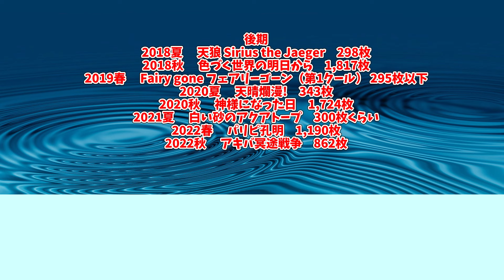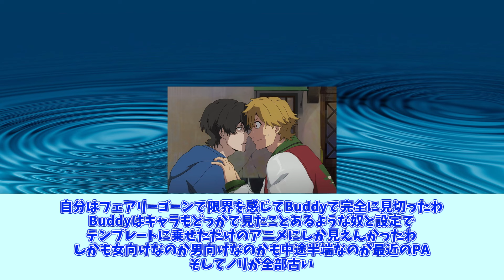一時代を築いたPAワークスさん、悲惨な状態になっていた…【反応集】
今回は一時代を築いたPAワークスさん、ひっそりとやばい事になっていた…【反応集】を紹介しました。